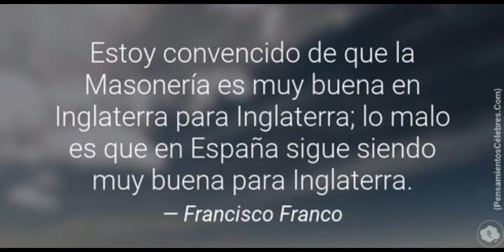1898:Crónica de una derrota pactada.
con Federico Miguel Santaella.